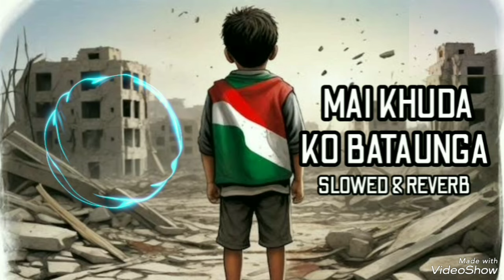TRENDING PALESTINE NAAT 2024 || [SLOWED+REVERB] BEST NAAT TRENDING REELS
new songs ringtone.
bgm ringtone
naat ringtone
qwali ringtone
Zee music
t series
songs
rap songs ringtone
all songs ringtone
sad song
melody songs ringtone
old songs ringtone
90 songs ringtone
ringtone
reels song

made for "fair use" for purposes such as criticism, comment, news reporting, teaching, scholarship, and research . fair  use is a use permitted by copyright statute that might otherwise be infringing. none - profit educational, or personal use tips the balance in favour of fair use.